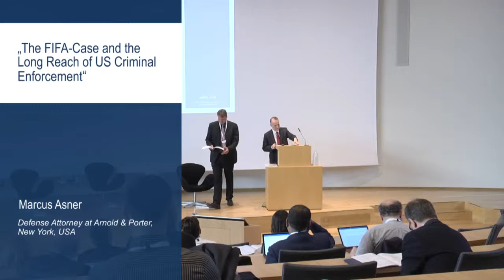Marcus Asner: "The FIFA Case and the Long Reach of US Criminal Enforcement"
Marcus Asner, Arnold & Porter Kaye Scholer LLP, USA